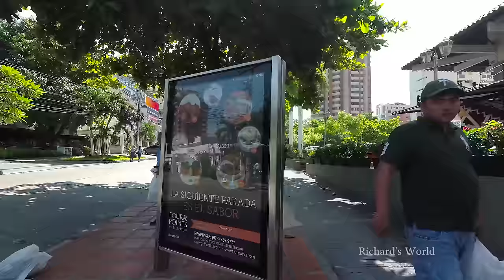Walking around Barranquilla Colombia - City of Shakira and Sofia Vergara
Walking from Four Points Sheraton to Centro Comercial Viva in Barranquilla. 6 July, 2017. Recorded in 2.7K 60fps.
Famous people such as Shakira and Sofia Vergara are from Barranquilla.

In 2014 I traveled for about 5 months. In 2015 I traveled about 6 months. In 2016 I traveled about 7 months. This year I plan to travel about 7 months. I have been to about 74 countries/independent territories.

Google traductor:
En 2014 viajé durante unos 5 meses. En 2015 viajé unos 6 meses. En 2016 viajé unos 7 meses. Este año planeo viajar unos 7 meses. He estado en unos 74 países / territorios independientes.

Equipment used to make this video:
1/4 to 1/4 thread camera adapter.
Dead cat - wind noise shield

Ways to support my travel and equipment costs:
Sign up for Uber with code: richarda6251ue